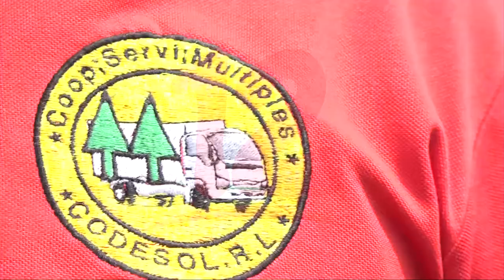Recicladores de base buscan organizarse para una mejor remuneración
Noticias12Nicaragua Recicladores de base buscan organizarse para una mejor remuneración.